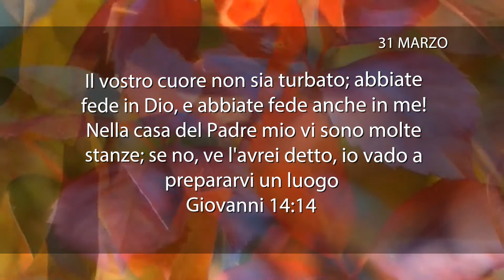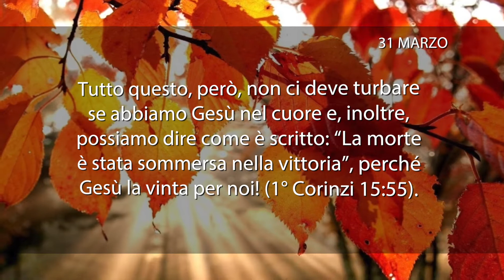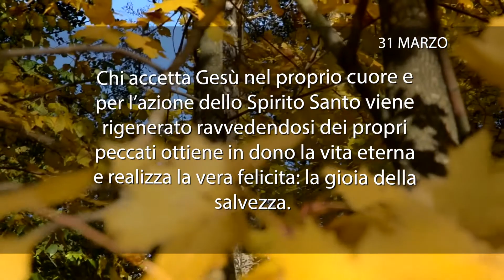Meditazione del 31 Marzo 2018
Meditazione del 31 Marzo 2018 “NON TURBATEVI”